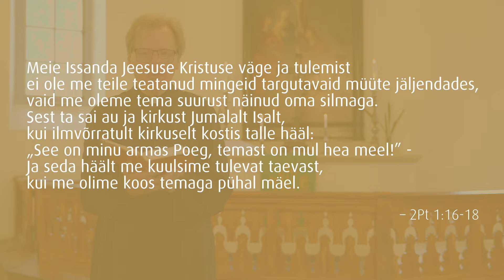Issandamuutmise püha (2022)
Kui Peetrus alles rääkis, ennäe, helendav pilv varjas neid. Ja ennäe, hääl ütles pilvest: "See on minu armas Poeg, kellest mul on hea meel, Teda kuulake!" (Mt 17:5)

Keset suve pimestavat ilu meenutame, kuidas kolm jüngrit said kõrgel mäel näha Jeesuse jumalikku kirikust ja kuulsid taevast häält: „See on minu armas Poeg, kellest mul on hea meel, teda kuulake!“ (Mt 17:1-8.) See oli Jeesuse elu pöördehetk, mil ta asus teekonnale Jeruusalemma, vastu oma ohvrisurmale. Muutmis- ehk kirgastamispüha on kristlikus kalendris 6. augustil, kuid luterlikus traditsioonis on seda tähistanud 8. pühapäeval pärast nelipüha.

Me palvetame: Kõigeväeline Jumal, Sina andsid pühal mäel oma jüngritele näha meie Issanda kirkust ja kutsusid neid Teda kuulama. Aita meid, nii et tunneme Jeesuses Kristuses ära maailma Päästja ja leiame Temas uue elu ning võime pärida igavese elu Sinu juures taeva kirkuses. Kuule meid Jeesuse Kristuse, meie Issanda läbi, kes koos Sinuga Püha Vaimu ühtsuses elab ja valitseb igavesest ajast igavesti.